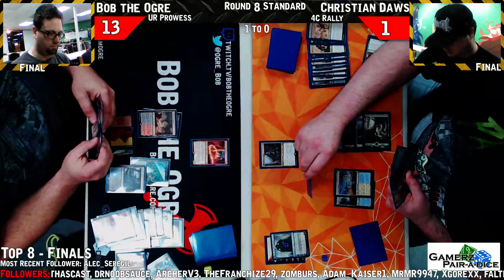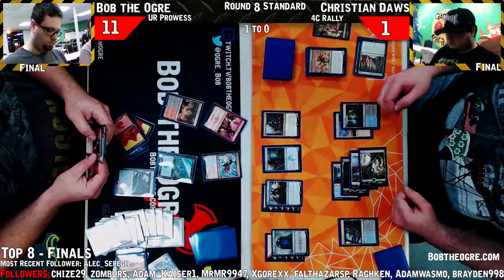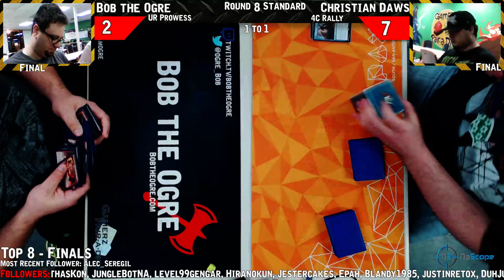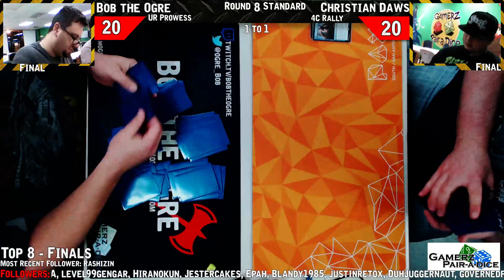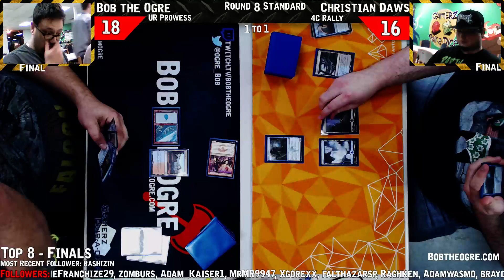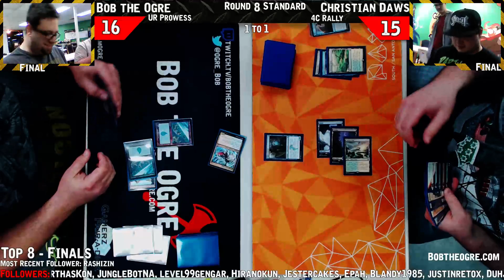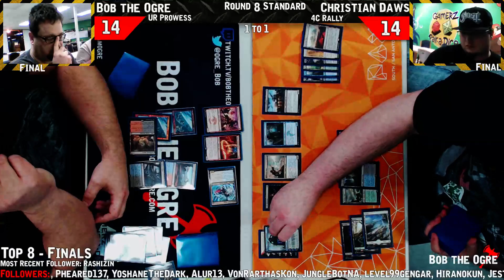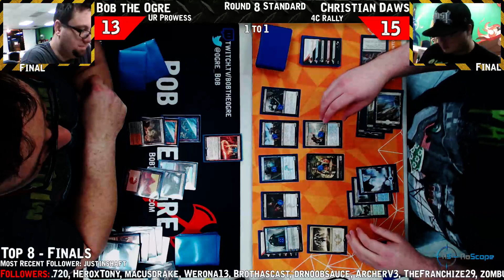Gameday Final Part 2 - UR Prowess vs 4C Rally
Bob the Ogre vs Christian Dawson for the Gameday Playmat -- Watch live